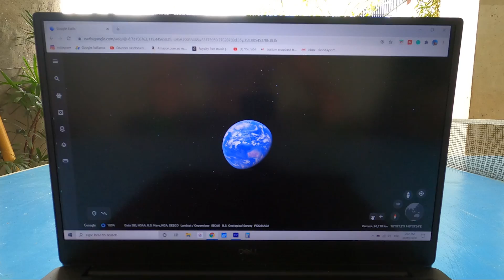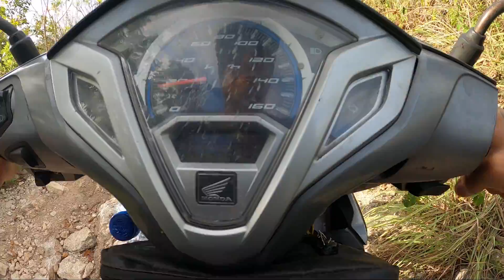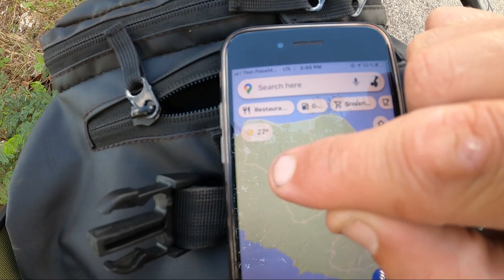3 DAYS Solo Camping with NO FOOD ON AN ISLAND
3 DAYS solo camping with NO FOOD ON AN ISLAND

YEA DAWGIES welcome back to another one!
In this video, I head out to a new island we haven't been to before! We have no food and do a solo camping mission for 3 days. I catch a fish that was too BIG  to eat, get lost, and stuck on the gnarly tracks this island has to offer, and end up struggling to find food. it was an epic 3 days solo camping mission with no food on this island.

EP 32